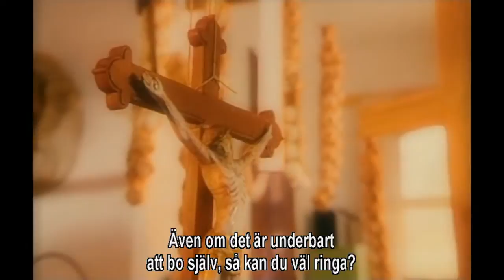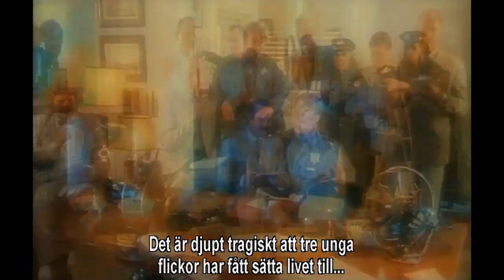Rapport till Himlen Avsnitt 3 Del 2/6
Rapport till Himlen Avsnitt 3 Del 2 av 6
Med Lina Englund Johan Widerberg Kjell Bergqvist Stellan Skarsgård
Regi Ulf Malmros